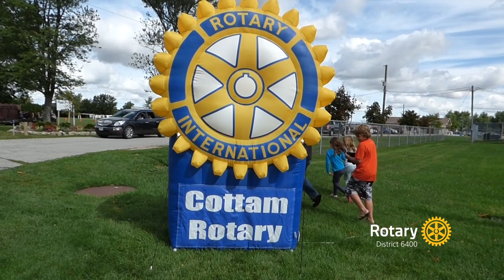Cottam Fall Festival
Check out the Rotary Club of Cottam's 54th Annual Cottam Fall Festival and Horse Show and MORE.